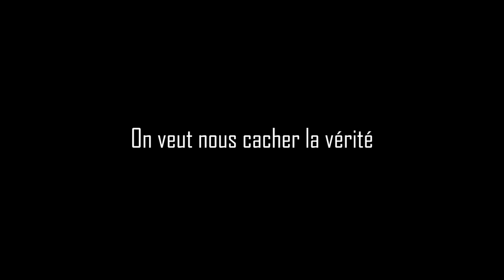"La police assassine, justice pour Steve"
Je fais le meilleur travail dont je suis capable et je n'hésite pas à me remettre en question pour m’améliorer, n'hésitez pas à me faire part de vos critiques ou savoirs utiles.